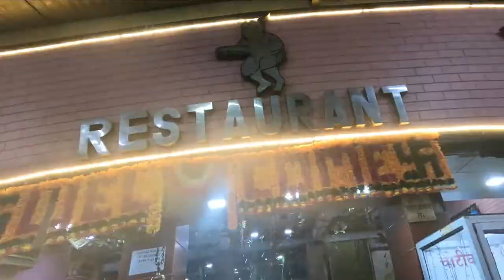Rishikesh Ram Jhula night View!!😊🏖🥰!! Exploring rishikesh market